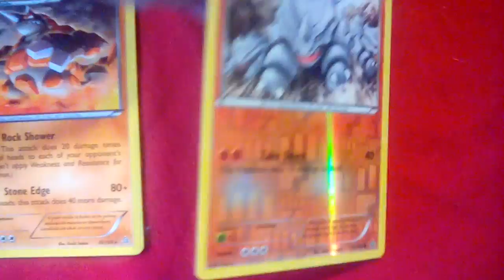Pokémon Card Pack Opening 8 (Primal Clash)